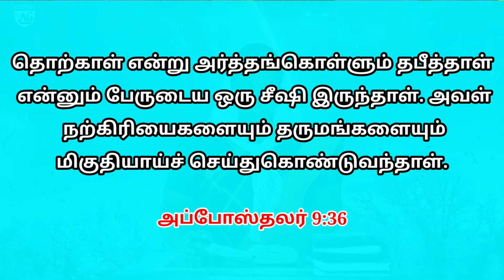முன்மாதிரியாய் இருங்கள் | God's Expectation for Revival | Sis.Vennila Earnest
Welcome to
 Bethel Revival AG Church
Sundarapuri,
Nathakkadaiyur.

Sunday
1st  Service
Time: 6:00 Am - 7:30Am
2nd Service
Time : 8:00 Am - 9:30 Am
Fasting Prayer